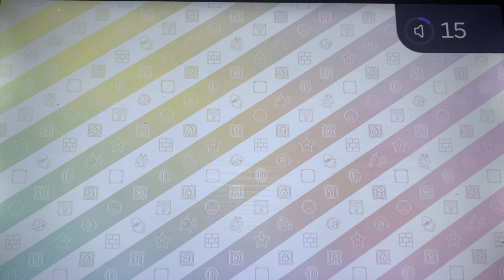Wicked Wheel Success! (Bowser’s Wicked Wheel)